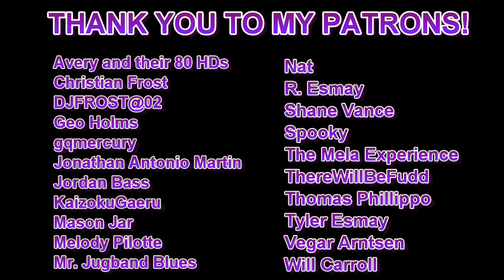INTERVIEW: Director Jerry Rees on "The Brave Little Toaster" - Villain Spotlight!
Following our discussion on "The Fox and the Hound," I spoke to Jerry Rees about his work on "The Brave Little Toaster," with an emphasis on the film's villains and antagonists.